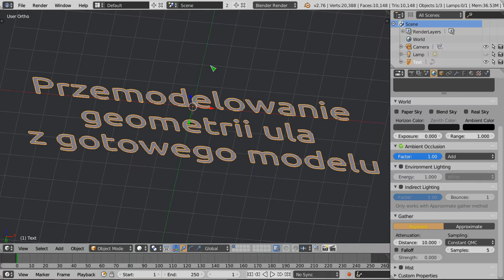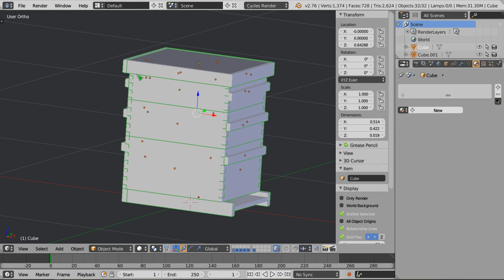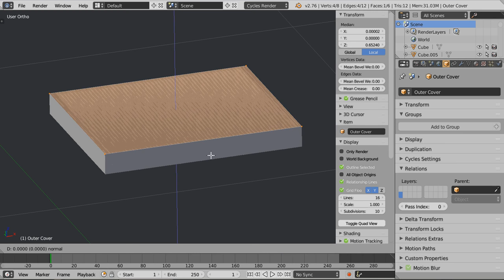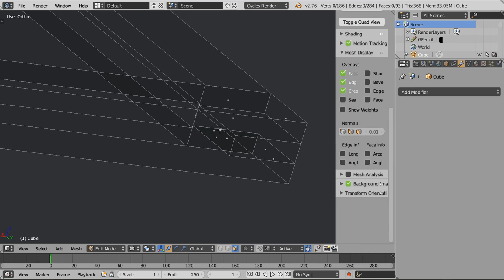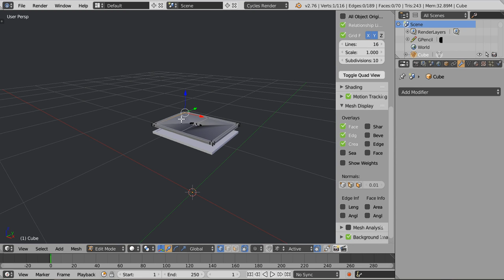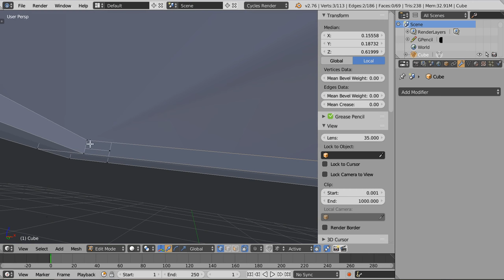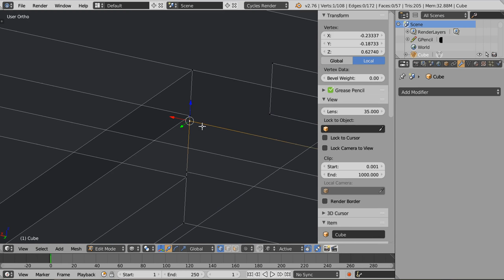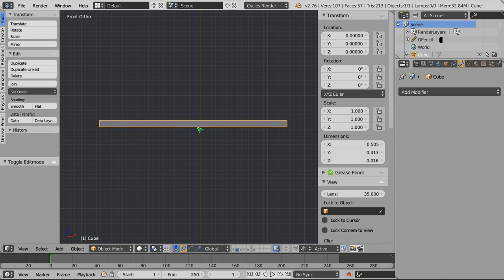Polski Kurs Blendera: Przemodelowanie ula z gotowego modelu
Witam! W materiale wideo przedstawiam żmudny i dość pracochłonny sposób poprawienia geometrii i przemodelowania ula, którego model poprzednio zbudowano tak, aby składał się z osobnych elementów. Nie zawsze jest to pożądane, i tym razem chcemy uzyskać model, w którym każdy fragment ula jest jedną całością. Aby taki model zrobić, i otrzymać czystą geometrię, nie wystarczy połączenie osobnych obiektów, i nie wystarczy zrobienie unii za pomocą Boolean. Trzeba zakasać rękawy, i zabrać się do hardcorowego modelowania!